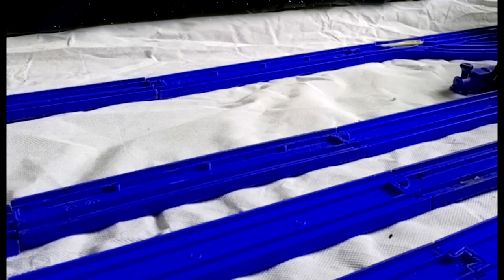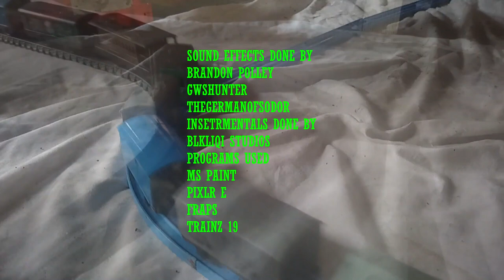Tales From Sodor's Railways How Baz And Bernie Stole Christmas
Well here it is. The Christmas Special for Season 3. Also forgot to credit SamTheTrainFan for Sidney's horn plus the reason why some things from The Missing Christmas Decorations was used in this episode is because my version of Diesel 10 based on how he was protrayed in The Magic Railroad Parody also if you are confussed by this some TV Series episodes with Sidney in them I.E Sidney Sings happens sometime after this special but with ones that happened before this special like Disappearing Diesels that happens in the 80s but with Derek in Sidney's role. I also changed the events of Marvelous Machinery to fit in with my cannon which means no flying cars or giant robots.

Christmas is coming to the Island Of Sodor and The Fat Controller has borrowed to engines from the Mainland to help but when Decoations are being stolen by 2 thieves that have been to Sodor before it's up to the engines to find out who was behind it.